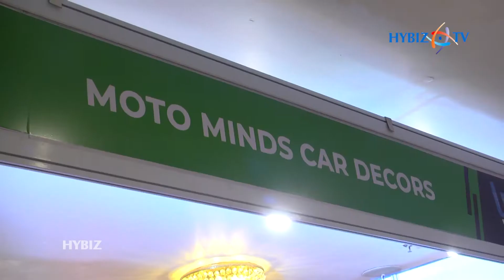Motominds Car Decors Abhishek | Scrubs and Buffs car Spa | Utsav Bazaar 2018